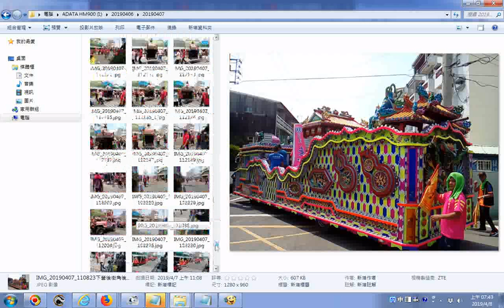20190406GGG中營茅港尾天后宮神轎由女眾扶行+ 20190407下營後街角後安宮神轎藝閣車 下營上帝廟遶境活動